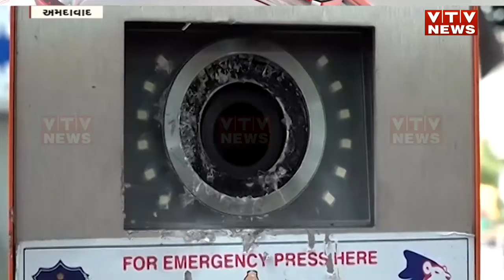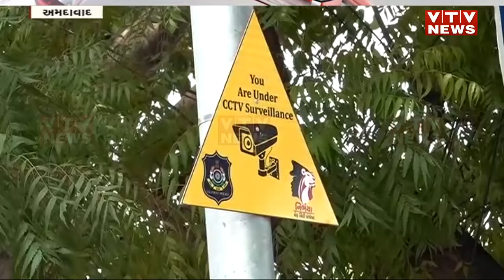Ahmedabad News: કોલ બોક્સનો કેમેરા ગાયબ!, ત્રીજી આંખની નીચેથી ચોરી!, પોલીસની કામગીરી પર ઉઠ્યા સવાલ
દિલ્લીનો નિર્ભયાકાંડ હોય કે પછી પશ્ચિમ બંગાળમાં મહિલા તબીબ સાથે થયેલા દુષ્કર્મ બાદ હત્યાની ઘટના. આ ઘટનાઓ મહિલાઓની કેટલી અને કેવી સુરક્ષા છે તેની પોલ ખોલી રહી છે...એક તરફ ગુજરાતમાં મહિલા સુરક્ષાને લઈને અનેક પ્રયાસો કરવામાં આવી રહ્યાં છે...પરંતુ અમદાવાદમાં એક એવો કિસ્સો સામે આવ્યો છે જે મહિલા સુરક્ષાના દાવા પર સવાલ ઉભા કરી રહ્યો છે...ન માત્ર મહિલા સુરક્ષા પણ પોલીસની કામગીરી પર પણ સવાલો ઉઠી રહ્યાં છે.